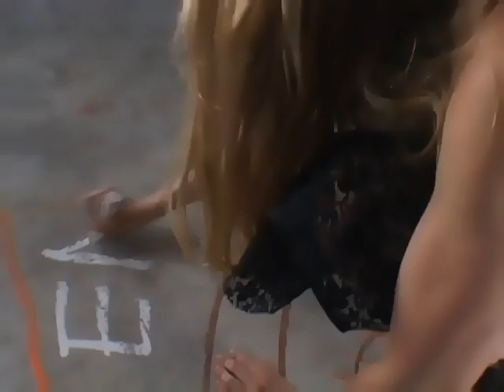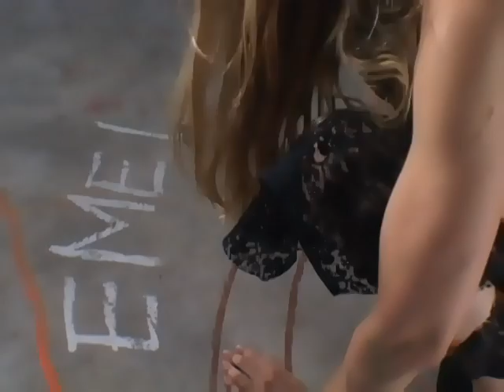Dance Film Exile (2007) - Movement II - Emeth by Rivkah French Choreography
Help Fund a Queer Positive, Neurodivergent Inclusive Rehearsal and Performance Venue!

Freneticore Dance Company has been widely identified with the works of its Artistic Director Rebecca French.

Tetsujin/Exile (2009) is a site specific dance on film in industrial settings. The dance explores the juxtaposition of the power and frailties of machines and people.

Videography: Robert Thoth
Choreography by Rebecca French.
Cast: Reyie Delgado, Angela Fry, Rebecca French, Ashley Horn, Danny Magner, Robert Sam, Cassandra Shaffer,

Directed by Robert Thoth, Rebecca French
Performed by Reyie Delgado, Jocelyn, Shizu Yasuda, Rebecca French.

Robert on EXILE:
Exile was born out of a collaborative failure involving a staged version of a Sartre novel. And as the director and actor's backed away from the project we were left with Existential questions of our own. "Do we NEED narrative? What the hell are we doing? Why can't we just stop?" Because we got a grant to do a Sartre play, for one. So we did our best. And it's a fine show, some warts here and there, but full of that odd beauty we love so much. We cut a dance full of haystacks and fake mustaches and inserted an older work, EMETH; a dance describing the Jewish ritual of building a Golem. Yes. You know my steez, player.

Rebecca on EXILE:
Before EMETH(the golem dance in Exile), FrenetiCore had only used dance-on-film as a narrative component in our live shows. Exile taught us that a short dance on film piece can stand alone if proper attention is given to location, costumes, choreography, and editing. Some memorable moments include finding a remote beach location for 'Sahra' then returning to film in our underwear/costumes on a day when the beach was full of fishermen. Danny Magner had the most challenging costume in EMETH, however. Dancing completely covered in clay is above and beyond call of duty

Rivkah French is an award-winning queer contemporary choreographer in Houston, TX. They embody freedom in movement by breaking dance, gender and societal norms -- merging multiple dance styles, powerful themes, and innovative technologies. Rivkah engages participants in a journey of transformational discovery and expression through performance and social practice events. Their creations have been commissioned by the Twilight Epiphany Turrell Skyspace, CounterCurrent Festival, Liz Lerman Dance Exchange, NOLA Fringe Festival, Italy’s Trieste Film Festival, and Station Museum of Contemporary Art, among others.

French has produced 2-3 original performance works per season since 2003 and created 10 dances for film. Between 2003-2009 they founded FrenetiCore Dance, the Houston Fringe Festival, and built the black box Frenetic Theater. Rivkah has led movement for incarcerated youth with Children's Prison Arts Project and taught homeless LGBTQ teens at the Grace Place outreach center. They created a Queer Dance Workshop for university students and the south’s first adult Queer Camp.

Rivkah is currently focused on developing spaces and experiences that foster healing and empowerment through self-expression for the LGBTQ+ community; expanding the field of Queer Dance Theory, and creating new movement techniques fusing global dance styles with contemporary Western dance. French values the revolutionary power of art on individuals and societies. They are most interested in work that provokes audiences to discover profound truths about the human condition.